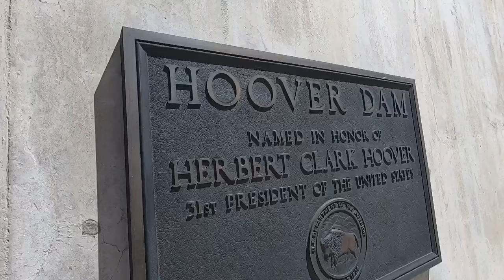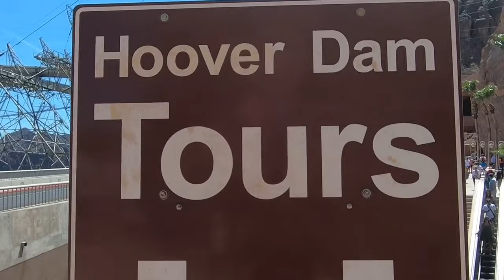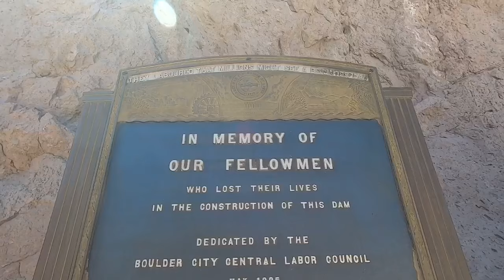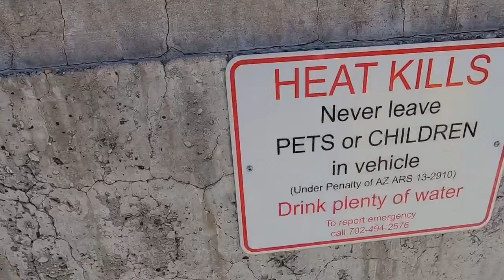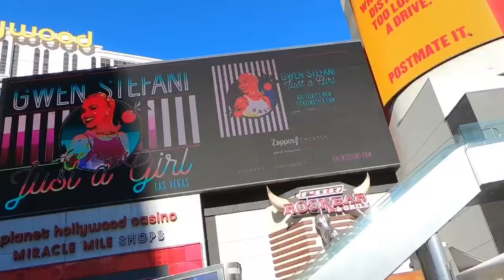The Hoover Dam and TACOS! - Las Vegas tips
Come with us and visit some off the beaten path destinations!

We start off of by taking a walking tour of the Hoover Dam. It’s amazing how neat and breathtaking this place is in person. Watch as I play tricks with my water bottle...seriously, it’s cool! Next, we take in the sights of the Las Vegas Strip in the day time and catch some fiery stops at night.  The worlds largest chandelier is very elegant located in the Cosmo. Oh, and the BEST Mexican food in Vegas is right on the strip. These shots will have you drool for some.

Hoover Dam
Hoover Dam Access Rd

Tacos El Gordo
3049 S Las Vegas Blvd